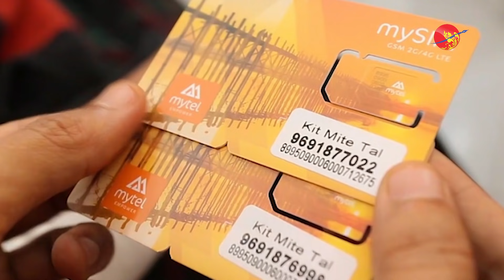လူထု သပိတ်မှောက်ခံထားရတဲ့ Mytel သုံးလအတွင်း ဒေါ်လာ ၂၄ သန်းကျော် ဆုံးရှုံး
လူထု သပိတ်မှောက်ခံထားရတဲ့ Mytel သုံးလအတွင်း ဒေါ်လာ ၂၄ သန်းကျော် ဆုံးရှုံး (ရုပ်/သံ)

လူထုက သပိတ်မှောက်ထားတဲ့ မြန်မာစစ်တပ်ပိုင် မိုင်တဲလ် တယ်လီကွန်း ကုမ္ပဏီဟာ သုံးလအတွင်းမှာ အမေရိကန်ဒေါ်လာ ၂၄ သန်းကျော် ဆုံးရှုံးသွားပြီဖြစ်တယ်လို့ စစ်တပ်ရဲ့ စီးပွားရေးလုပ်ငန်းတွေကို စောင့်ကြည့် ဖော်ထုတ်နေတဲ့ Justic of Myanmar က ထုတ်ပြန်လိုက်ပါတယ်။

ဒါ့အပြင် စစ်တပ်နဲ့  နိုင်ငံခြားဖက်စပ် လုပ်ငန်းတွေက ထုတ်လုပ်ရောင်းချနေတဲ့ Myanmar Beer ၊ Andaman Gold Beer ၊  Dagon Beer ၊ Black Shield ၊  Red Ruby တို့ကို ဝယ်ယူသုံးစွဲ စားသောက်မှု တွေကို ရှောင်ကြဉ်ကြဖို့ တိုက်တွန်းမှုတွေ ရှိနေပါတယ်။